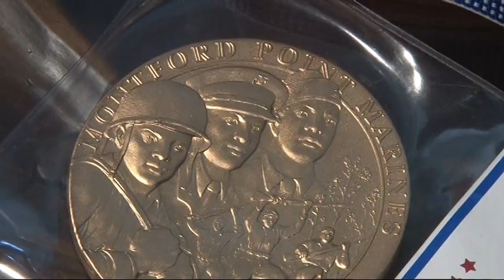First Black Marines.mpg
A Montford Point marine from South Carolina describes his experience as one of the nations first Black Marines. Montford Point was a segregated training facility in North Carolina that allowed Blacks to serve in the Marine Corps.